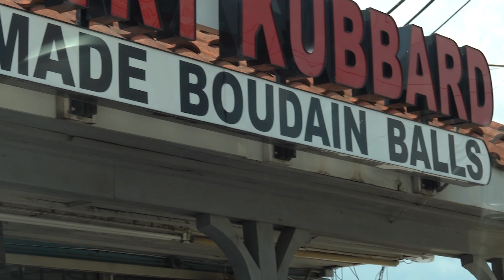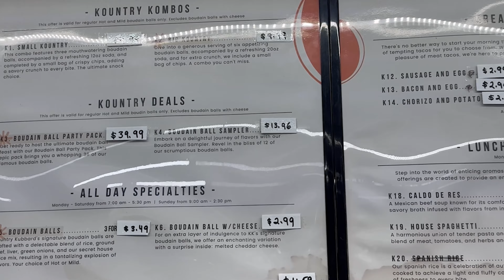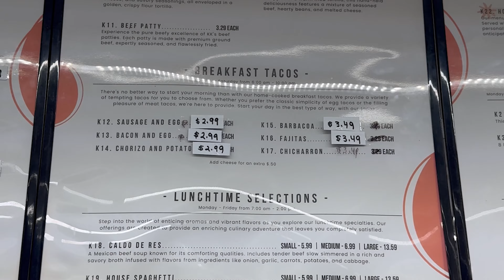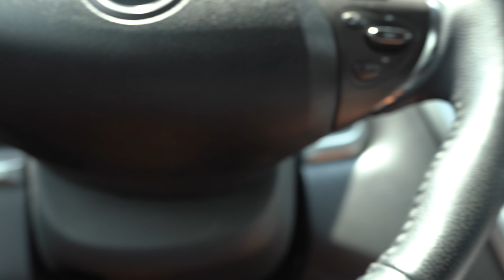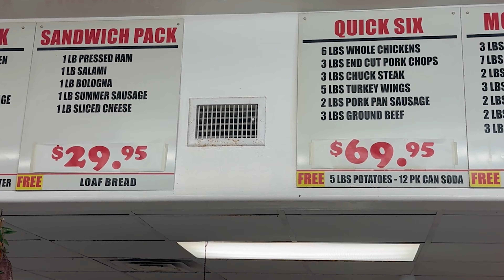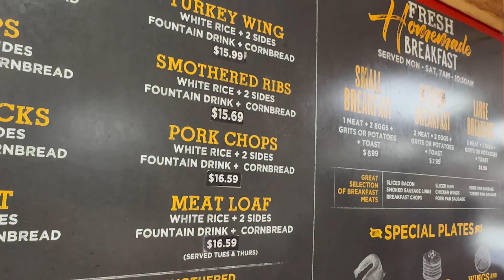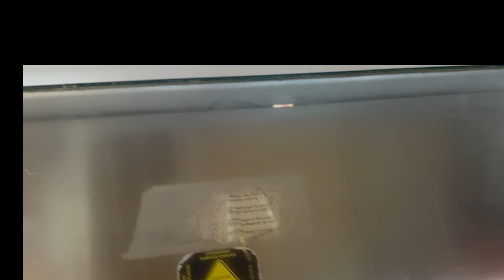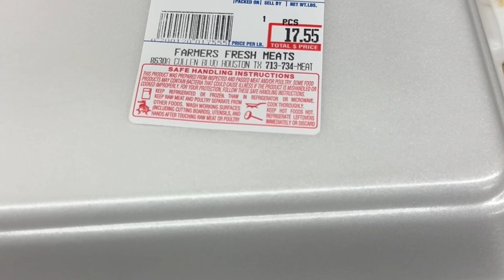Best Soulfood in Houston at Farmers Meat Market??? And Kuntry Kubbards Boudin Balls!!!!!!!!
Stopped by Kountry Kubbards and Farmers Meat Market in Houston Tx.